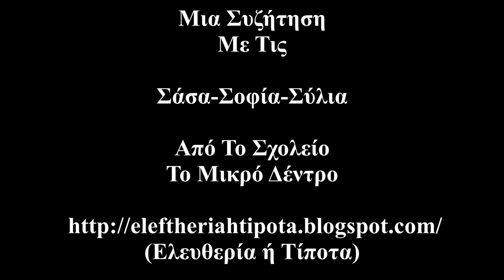Μια Συζήτηση Με Το Μικρό Δέντρο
Tο εισαγωγικό μουσικό απόσπασμα είναι από το "Δύτης Του Ουρανού" των Αρνάκια.

Μια Συζήτηση (15/05/2022) με τις Σάσα, Σοφία, Σύλια από το σχολείο "Το Μικρό Δέντρο".
Τις ευχαριστώ πολύ για τη φιλοξενία και τις συζητήσεις που είχαμε και εκτός αυτής της συζήτησης.
Επίσης, ευχαριστώ πολύ τον Σπύρο από τις Εκδόσεις Στάσει Εκπίπτοντες.
Tέλος, ευχαριστώ πολύ για μια ακόμη φορά τον φίλο και σύντροφο Χάρη για την επιμέλεια του ήχου.

Θεματολογία:

- Συνοδός... (1:20)

- Η Αρχή (2:44)

- Οι Θεωρητικοί (5:20)

- Αναρχικοί Θεωρητικοί Και Παιδαγωγική (11:45)

- Αναρχική-Ελευθεριακή Εκπαίδευση (14:47)

- Παιδαγωγικά Εγχειρήματα Στο Εγχώριο Τοπίο (20:28)

- Περί Ανθρώπινης Φύσης (23:09)

- Περί Αναρχικής Ρευστότητας
(Θεωρία-Παιδαγωγική-Πρακτική) (28:29)

- Ελευθεριακή/Αναρχική Παιδαγωγική & Εγχώριο Ελευθεριακό-Αναρχικό Κίνημα (34:36)

- Κρατική... Πρόταση (37:50)

- Περί Μόρφωσης & Αυτομόρφωσης (39:24)

- Περί "Επιτυχίας" & "Αποτυχίας" (42:04)

- Ο Ρόλος Της Τέχνης (43:09)

- Ηλικίες Στο Μικρό Δέντρο (49:18)

- Μελλοντικά "Όπλα" & Αντιδράσεις (50:14)

- Περί Συνελεύσεων (55:46)

- Παιδική Σεξουαλικότητα & Φύλο (57:28)

- Περί Αγαθής Προαίρεσης, Γνώσης, Εμπειρίας (1:04:48)

- Αντιφάσεις-Επεμβάσεις-Παρεμβάσεις (1:08:33)

- Προσδοκίες (1:16:50)

- Το Σχολείο Σε Μια Ελευθεριακή Κοινωνία (1:20:31)